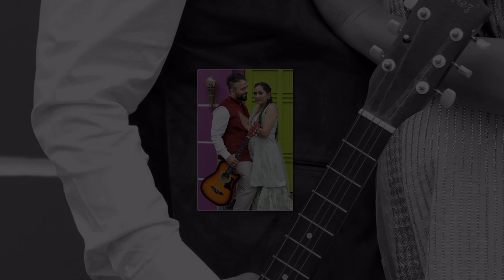Pre-Wedding # slideshow # Surjit Singh & Rajwinder Kaur